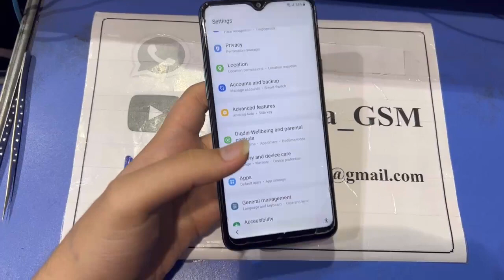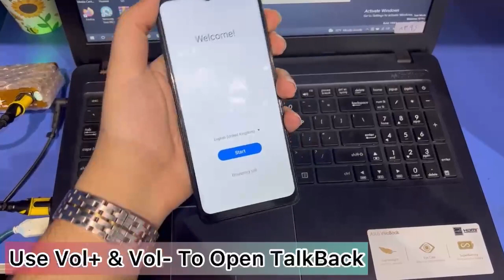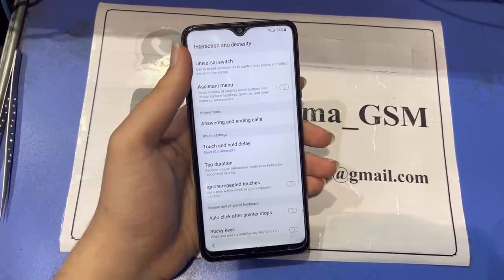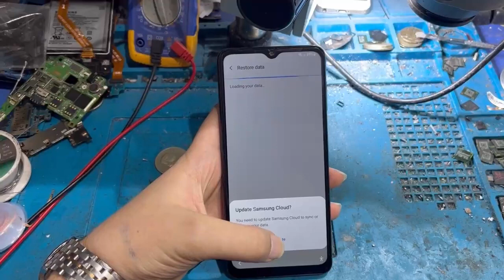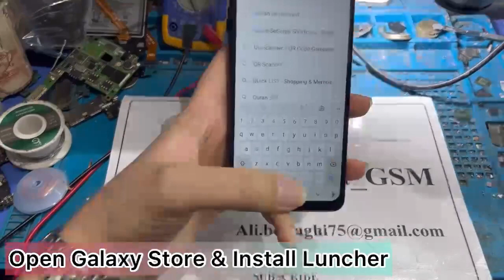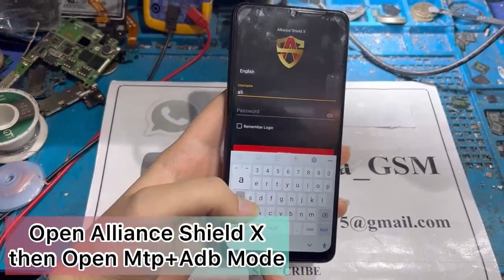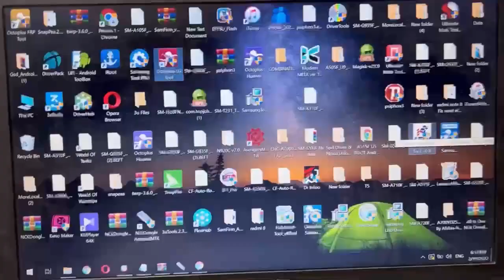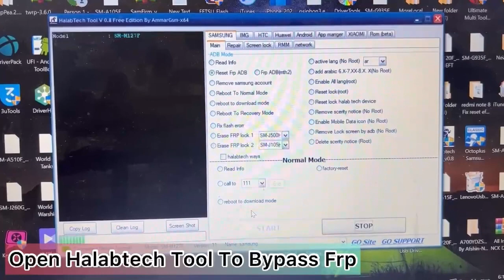BOOM New FRP Solution 2 : Samsung FRP Bypass Android 11/12 2022 Something Went Wrong Solution 2022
Hello Alialma_GSM followers, I received a lot of messages recently that some Samsung phones did not work with them, the way to bypass FRP protection, and now I will present to you another
method exclusively in the Frp world. This method is only available at Gsmedge, so do not forget to appreciate our efforts by providing support to us.

BOOM New FRP Solution 4 : Samsung FRP Bypass Android 11 12
2022 Something Went Wrong Solution 2022
samsung something went wrong during the backup processsamsung something went wrong while restoring your data,
samsung a21s frp bypass android 11 2022,
2022 Something Went Wrong Solution 2022